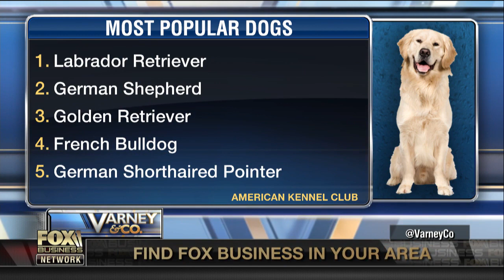Labs top most popular dog breed list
FBN's Stuart Varney on the top five most popular dog breeds in America.